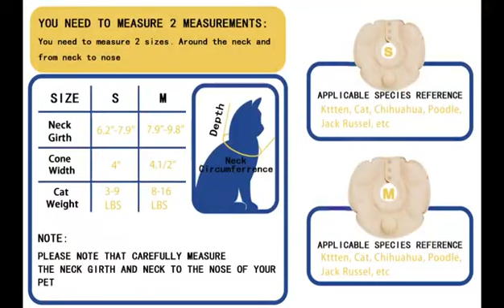How to inflate our cat cone？